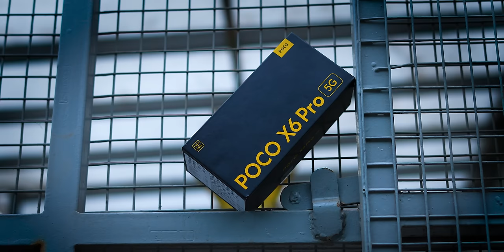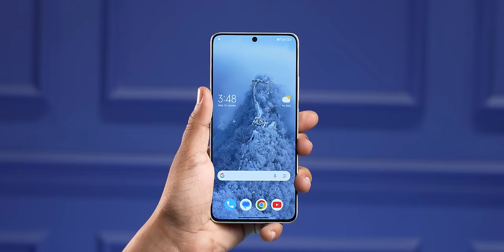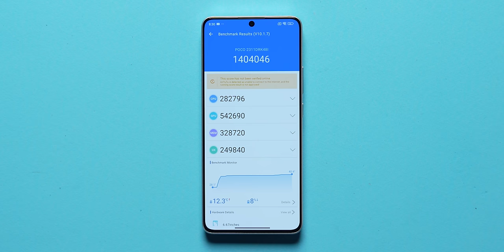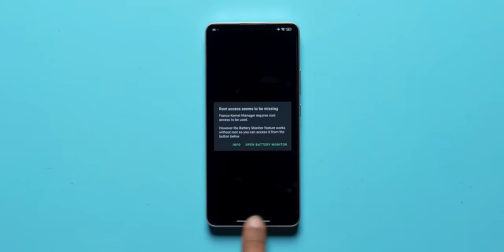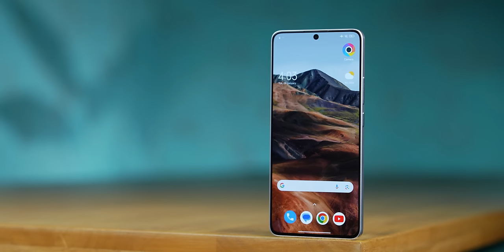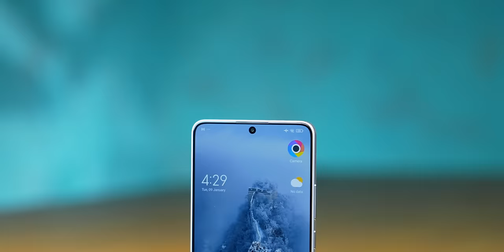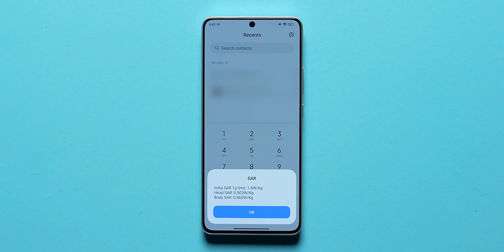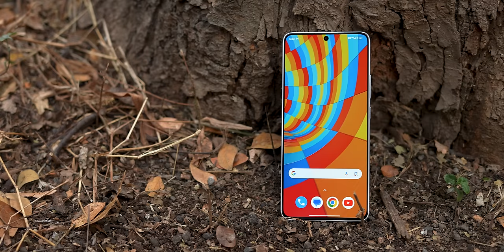POCO X6 Pro Unboxing And First Impressions ⚡ Dimensity 8300 Ultra, 1.5K AMOLED @ Just Rs.24,999*!!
Doston aaj ke video me hum unbox kar rahe hain POCO X6 Pro 5G iss smartphone ko.

Video Highlights
00:00 Introduction
00:31 POCO X6 Pro Unboxing
01:15 POCO X6 Pro Design
01:50 POCO X6 Pro Weight
02:17 POCO X6 Pro Ports & Buttons
02:48 POCO X6 Pro Build Quality
03:24 POCO X6 Pro Display
04:18 POCO X6 Pro Specifications
05:01 POCO X6 Pro Performance
05:59 POCO X6 Pro OS & UI
06:26 POCO X6 Pro Sensors
06:49 POCO X6 Pro Multimedia
07:22 POCO X6 Pro Connectivity
07:50 POCO X6 Pro Camera
09:00 POCO X6 Pro Camera Features
09:45 POCO X6 Pro Phone Colors